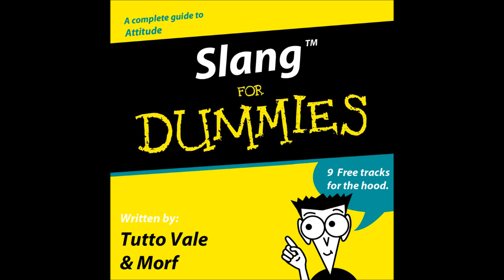01 TVM Smoke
La Bohème
Tema:  Smoke
Álbum: Tutto Vale & Morf - Slang for Dummies
2012